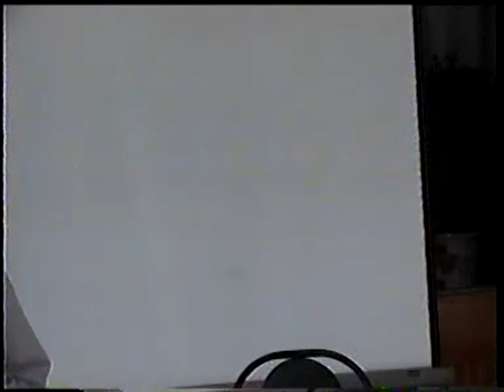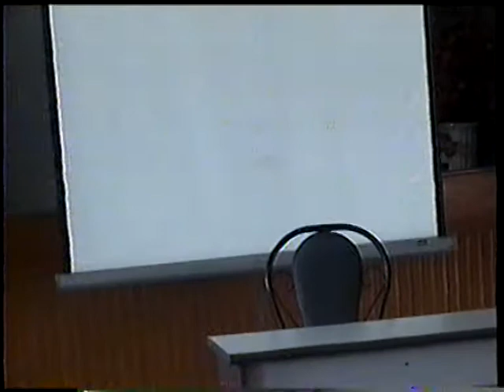Buoi Noi Chuyen Cua GS Ngo Gia Hy Thay Tong Thay Nha 18 12 2002